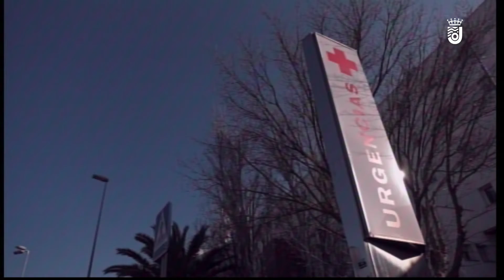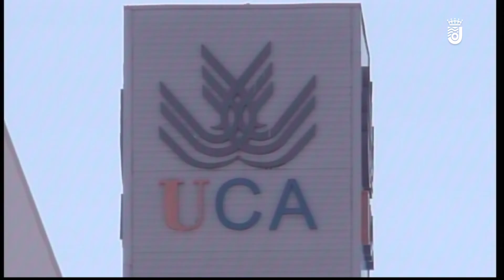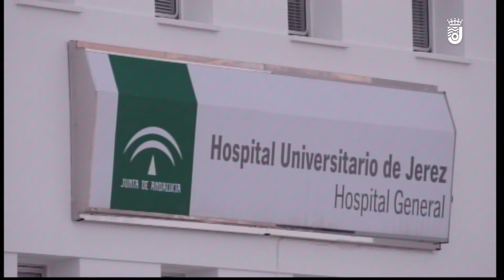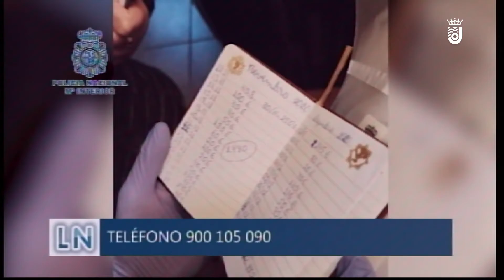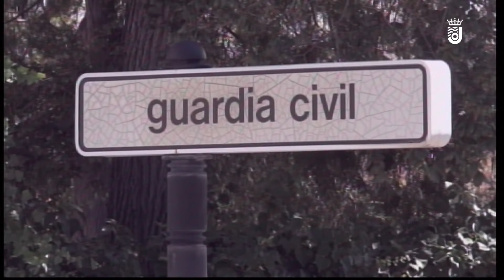JEREZ AL DIA 04-02-2021 1/4